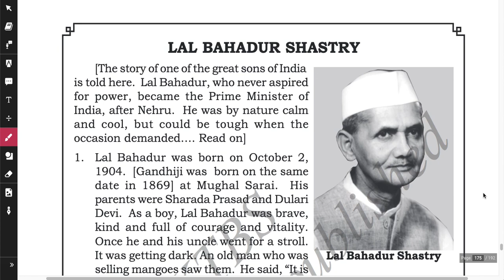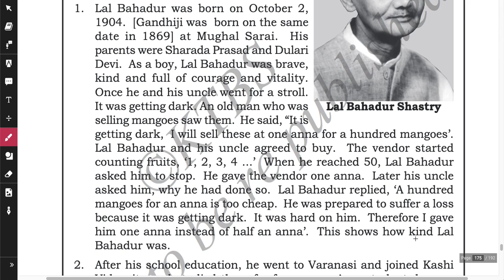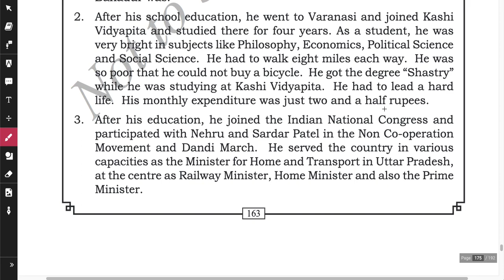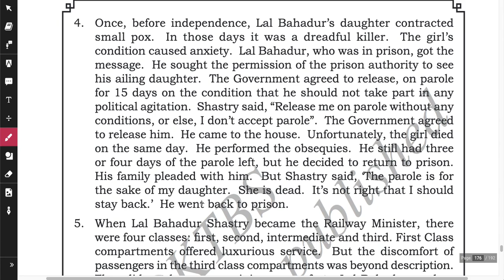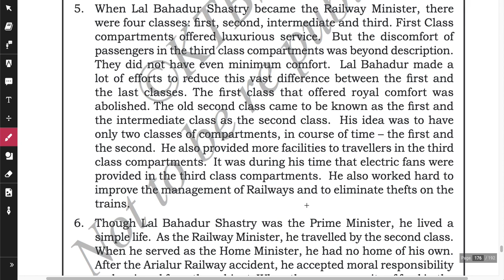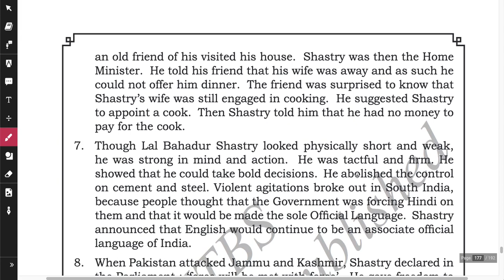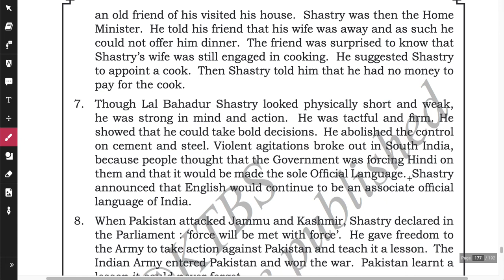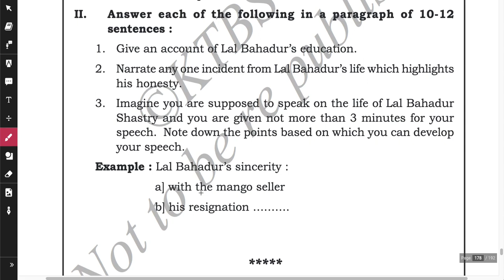Lal Bahadur Shastry - Supplementary Reading